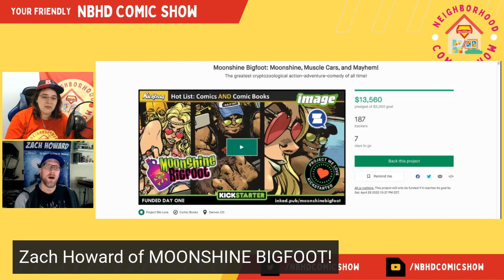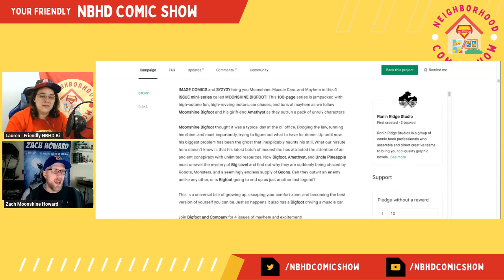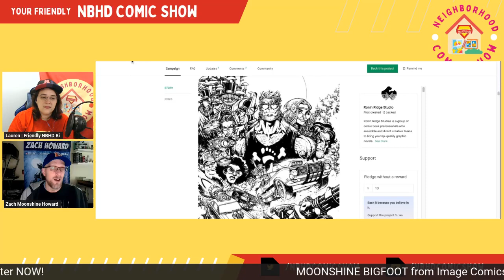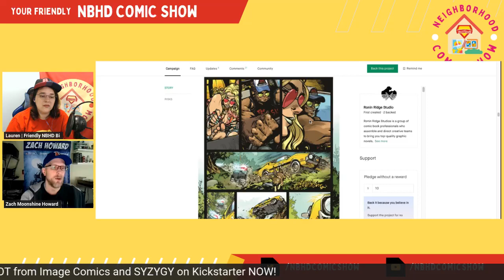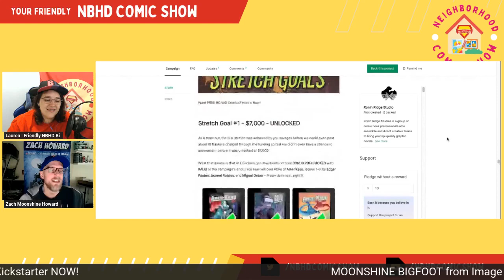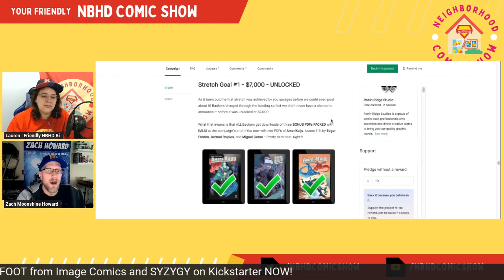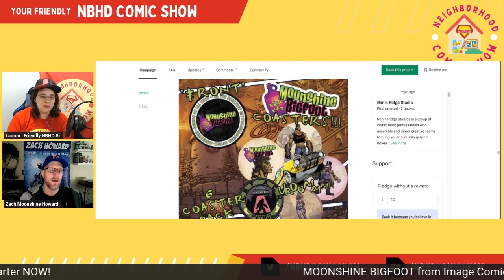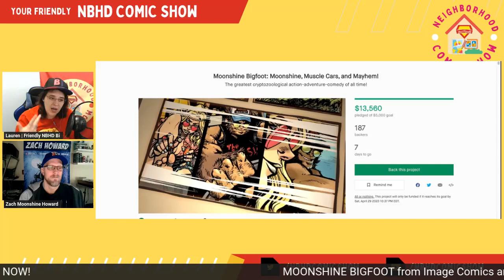Interview with Zach Howard of MOONSHINE BIGFOOT! | Cookin with Creatives Episode 36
Welcome to the Nerdy Neighborhood!

I got to sit down with Zach Howard to talk about his project Moonshine Bigfoot, on Kickstarter NOW!
I hope you won't pass up the opportunity to hear all about this work! IT'S YOUR FRIENDLY NBHD APPROVED!

A huge thanks to our neighbor Zach for joining me!

You can find Lauren, Your Friendly Neighborhood Bi, at all her links here: beacons.ai/friendlynbhdbi